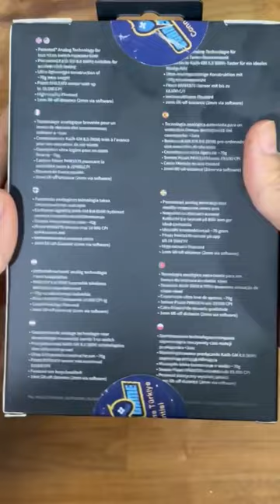Profesyonel oyuncu ekipmanları V9 Endgame Gear XM1R